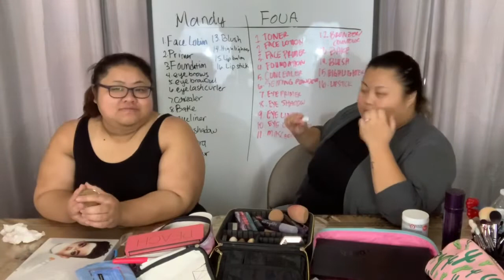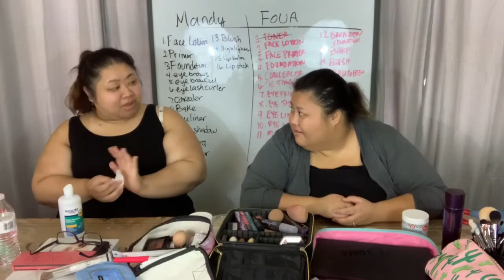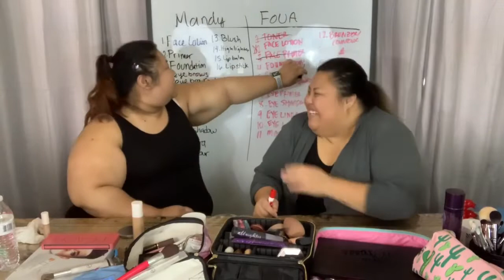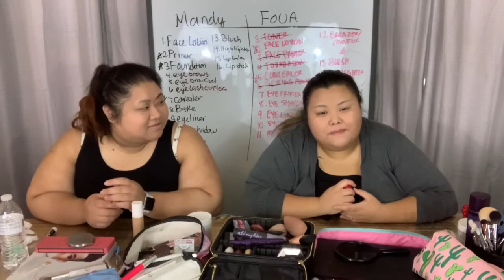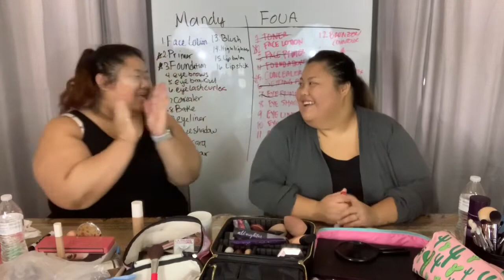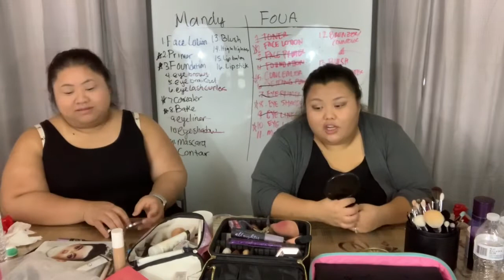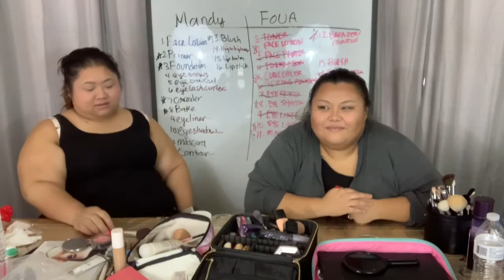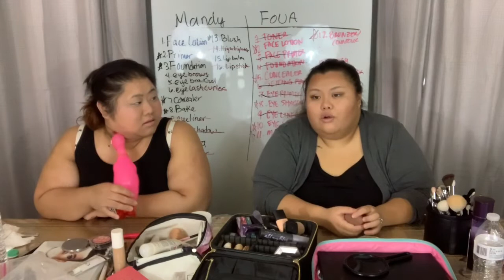Friendship makeup challenge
I don’t know anyone has ever done a challenge like this but I had a lot of fun doing this challenge. Doesn’t have to be makeup, it could be something you throughly enjoy.